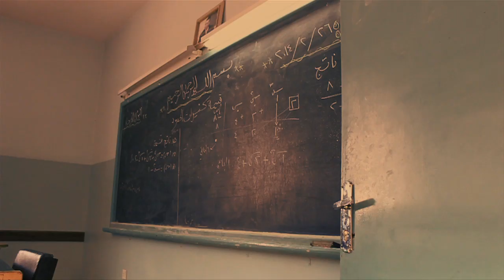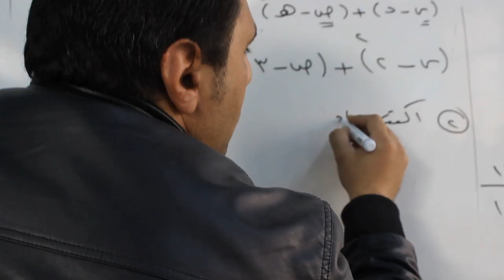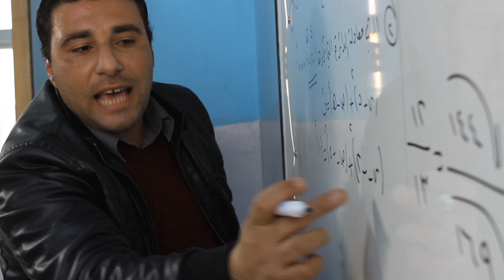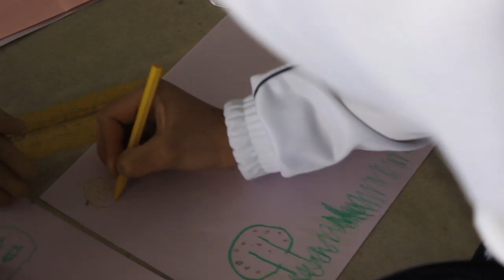Reducing Violence in Jordanian Schools | Generations For Peace